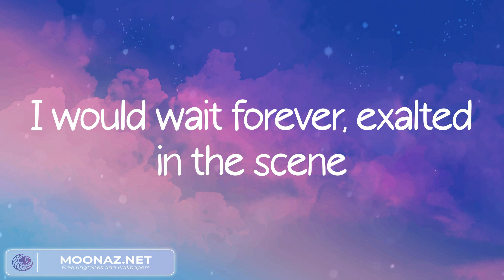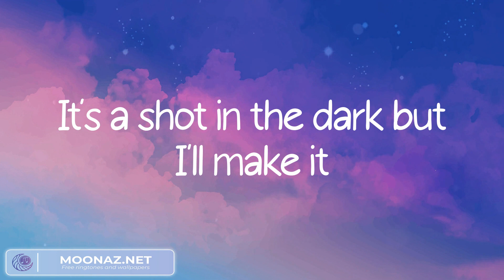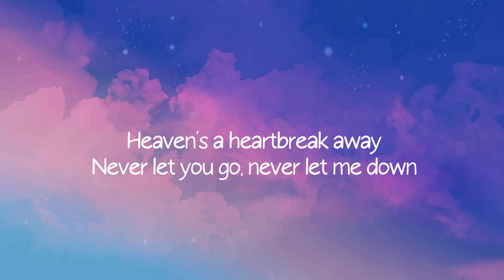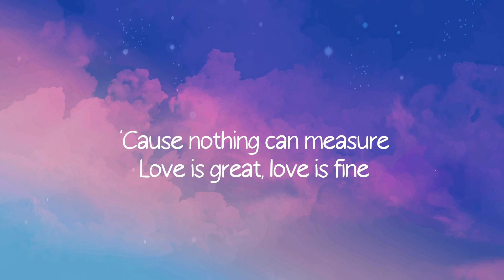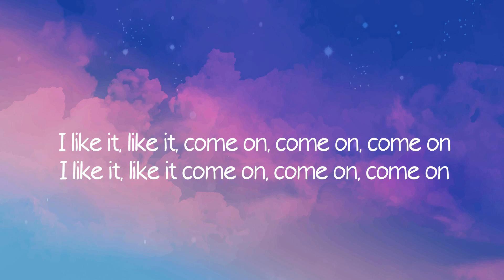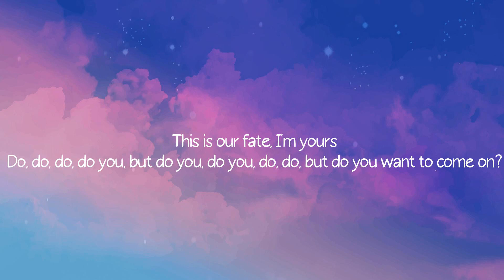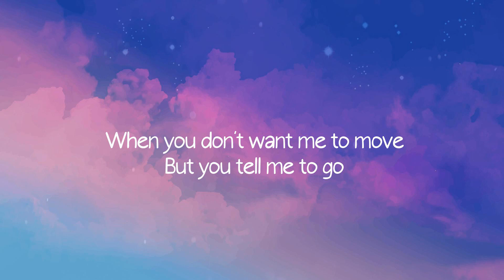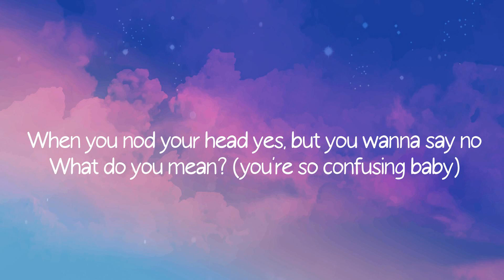Clean Bandit - Rather Be (feat. Jess Glynne) (Lyrics) / DJ Snake - Rihanna (Mix)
Lyrics:
We're different and the same, gave you another name
Know with all of your heart, you can't shame me
N-n-n-no, no, no, no place I'd rather be
Ooh ooh
We staked out on a mission to find our inner peace
Oh, oh
Be be be be be be be be be